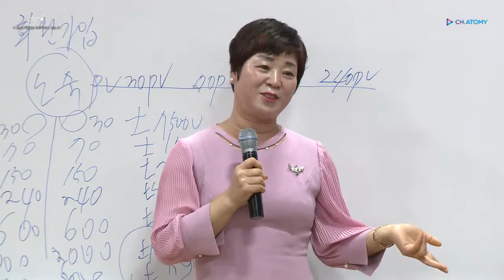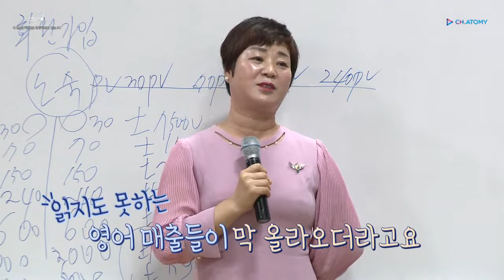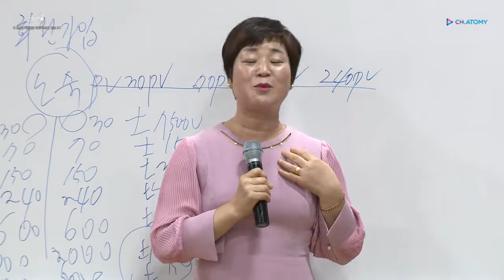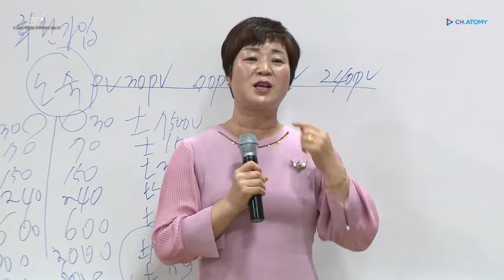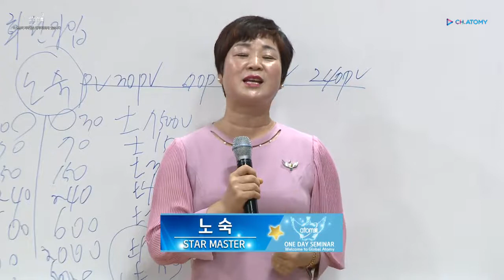애터미 성공의길 노숙 스타마스터 (꿈 목표 설정)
애터미 성공의길 노숙 스타마스터(전직 보험설계사)
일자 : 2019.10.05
장소 : 광주 부업가 세미나

남다른 능력이 없어도,
특별한 스펙이 없어도,
운전 면허가 없어도 된다!
남편이 산 복권보다 빨리 연봉 억대가 되는 법!
혼자 시작해도 가족이 함께하고, 친구가 함께하게 되는 애터미 사업